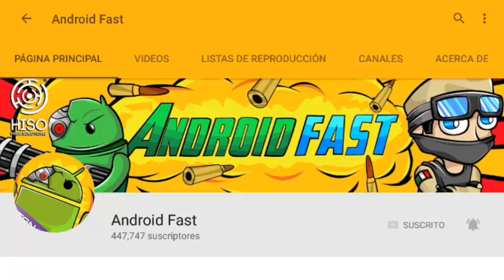COMO DESBLOQUEAR el COMERCIO con ALDEANOS en MINECRAFT PE 0.16.0 OFICIAL !! FUNCIONA